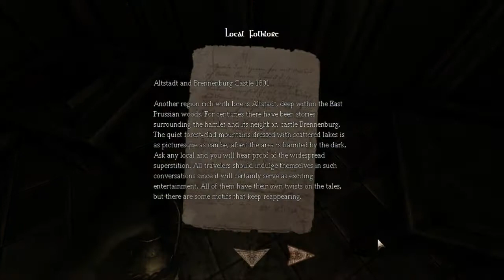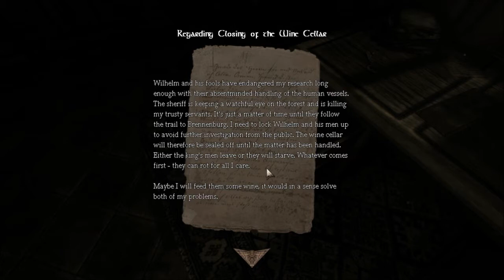Patrick Plays: Amnesia Part 3: Whos playing the Piano?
We head into the wine celler and find out what happen to a crew that _________(insert name) hired